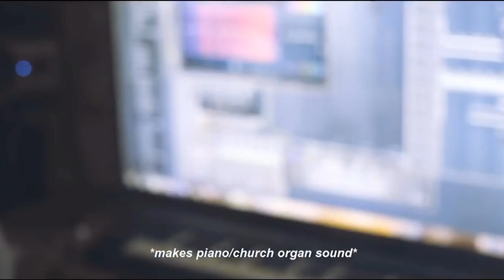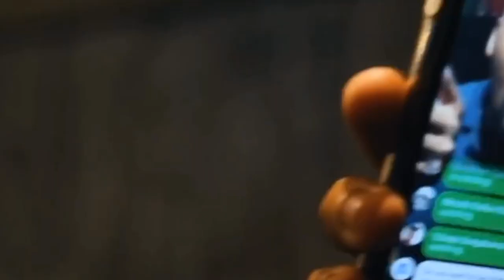Kabza De Small the Movie/Documentary 🎹 🦂 👑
Kabza talks about his journey and what struggles he had to suffer to be in the game. He Collaborated with LEEHLEZA in 2018 they both made hits together that got the whole South African nation dancing in December. He then meet  Dj Maphorisa which made his whole career change. Dj Maphorisa and Kabza call themselves the Scorpion Kings.